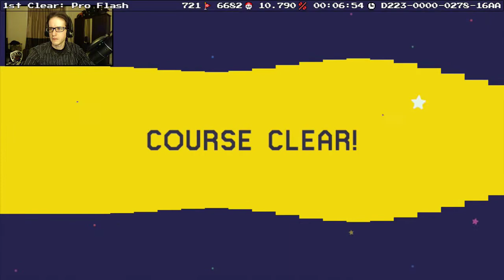Floodgate Fortress by Frank - Super Mario Maker